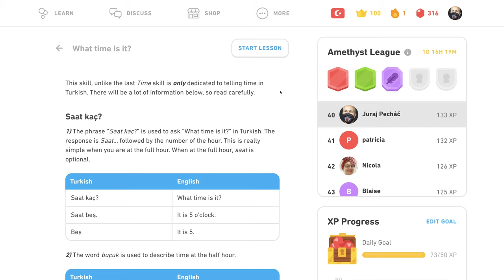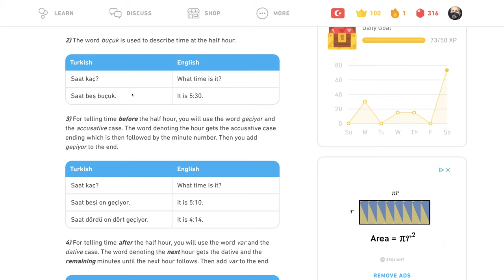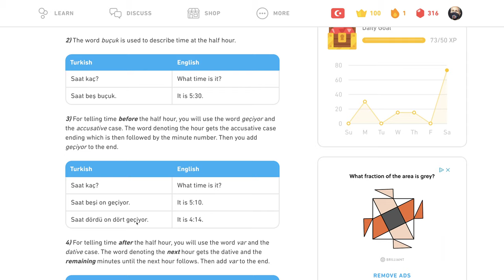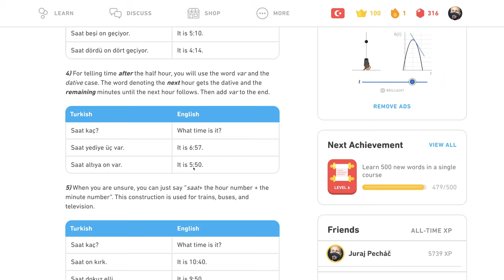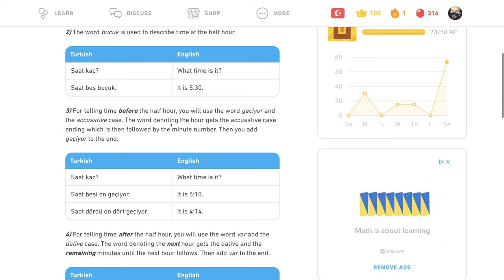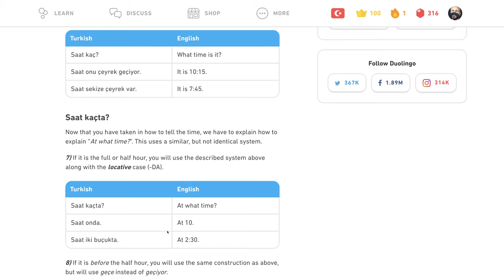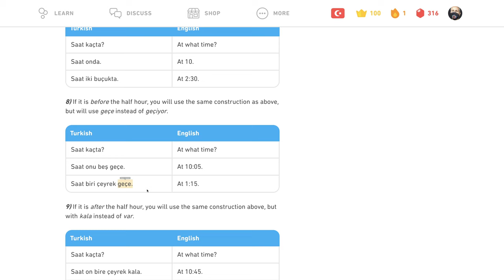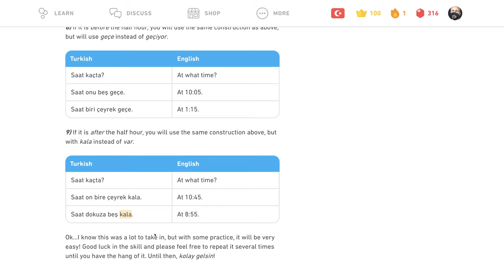🇹🇷 Čas? - Tipy - Turecky s Yetim